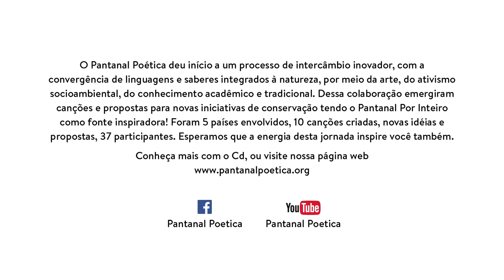Abre a Mente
Song written during the journey Pantanal Poetica in the Pantanal, the largest tropical wetland of the world, home to a huge biodiversity and waters for millions of people. Song written by Ju Souc (voice, guitar, percussion), Jerry Espindola (voice) and Rodrigo Teixeira (voice) with collaboration from Marcio de Camillo (voice) and Ruben Goldin (voice, arreglo vocal). Video: Jane Kundera. Look for other songs at You Tube: Pantanal Poetica. For more information about the Pantanal and our Poetica project